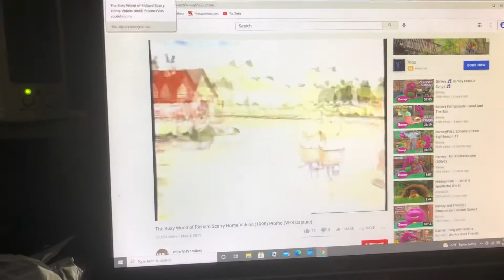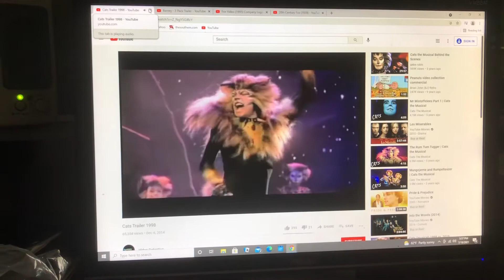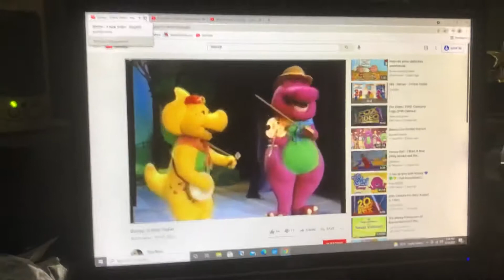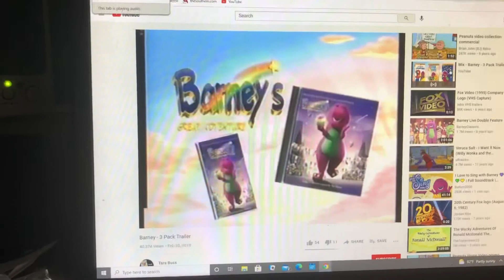Opening To Dimples 1998 VHS Polygram Video Print